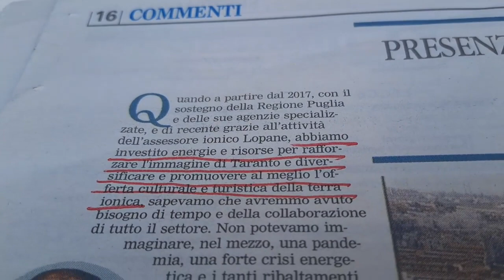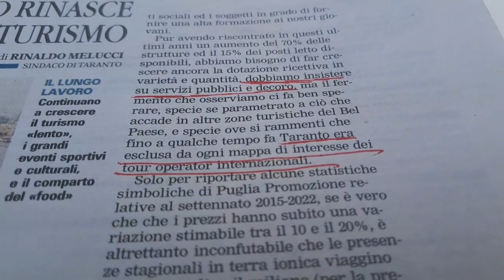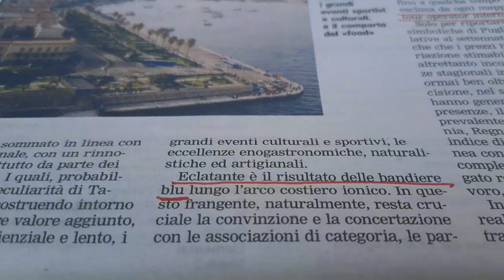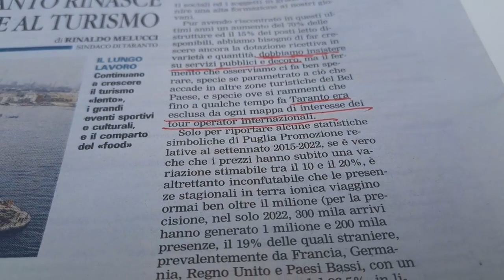LUIGI ABBATE "SMONTA" LE CHIACCHIERE DI MELUCCI SULLA RINASCITA DI TARANTO